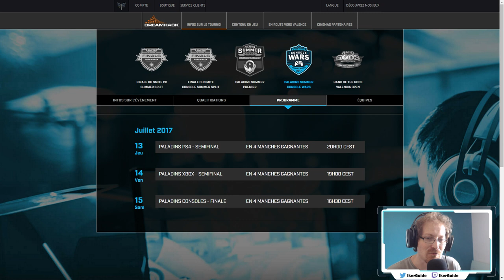Cet après-midi sur la IkerTV Les finales de la Dreamhack Valence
►Si tu souhaites me soutenir avec un Don et faire vivre la Iker TV